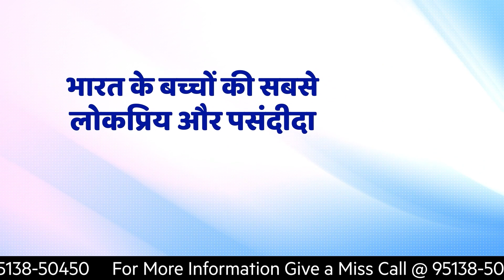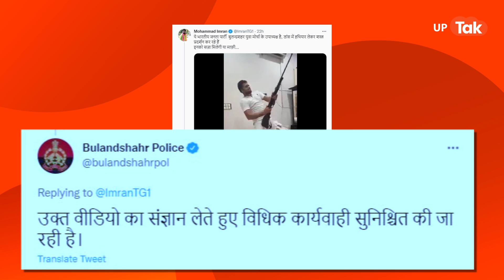Aaj Kya Hai Viral: BDO साहब को 50 हजार पड़ गए बहुत भारी!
Aaj Kya Hai Viral: सोशल मीडिया पर हरदोई का एक वीडियो तेजी से वायरल है जिसमें ठीक इसके उलट हो रहा था... यहां सीएम की जीरो टॉलरेंस की नीति को ठेंगा दिखाते हुए एक अफसर रिश्वत लेता दिखाई पड़ रहा है.